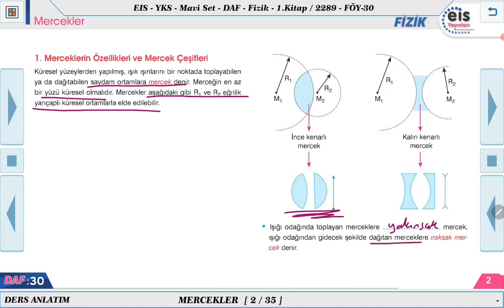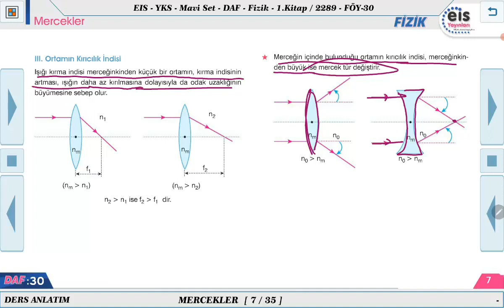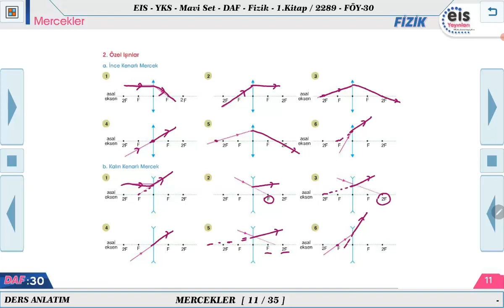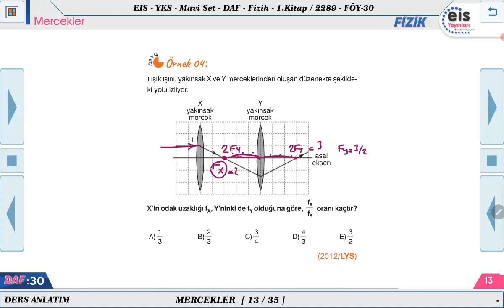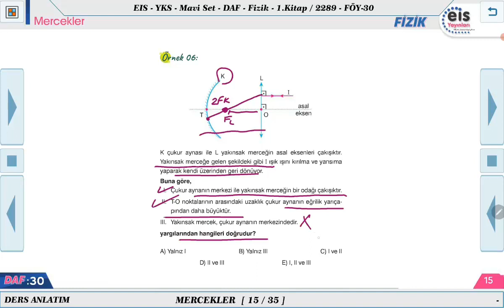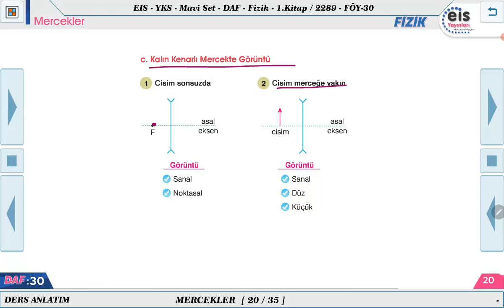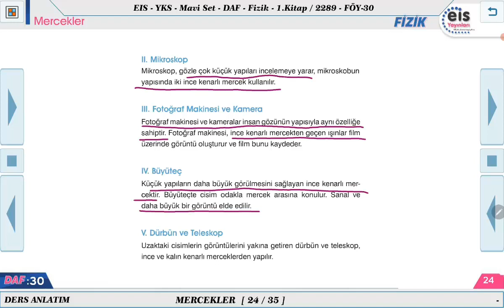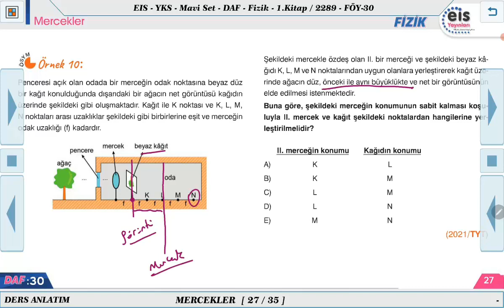Mavi Set Fizik 1 - Mercekler 🔩